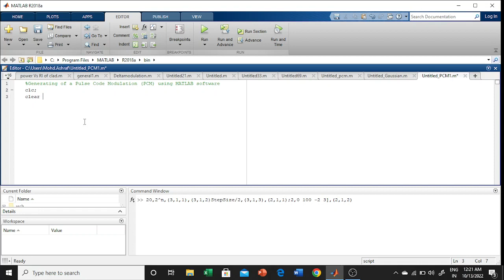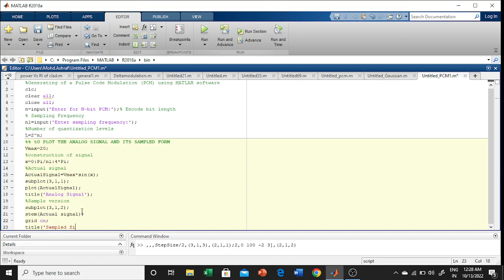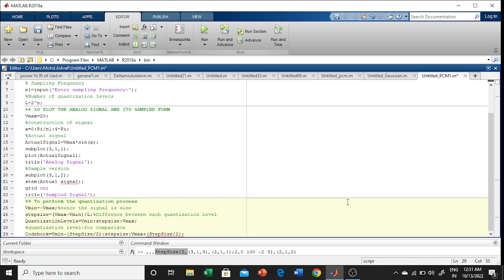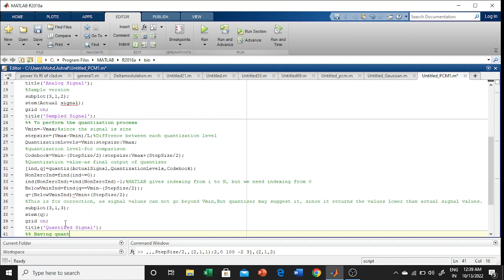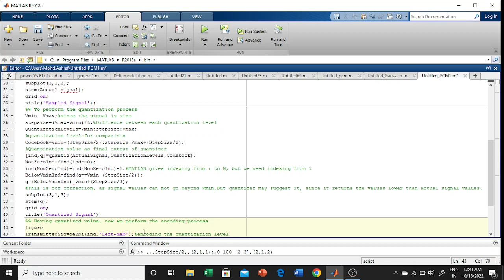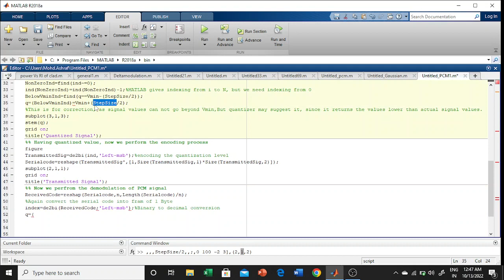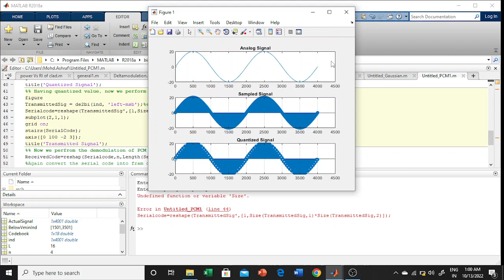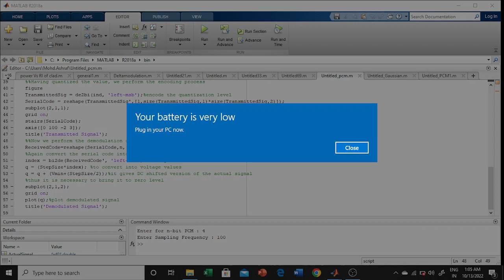Pulse Code Modulation (PCM) using MATLAB software#matlab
Generating of a Pulse Code Modulation (PCM) using MATLAB software.